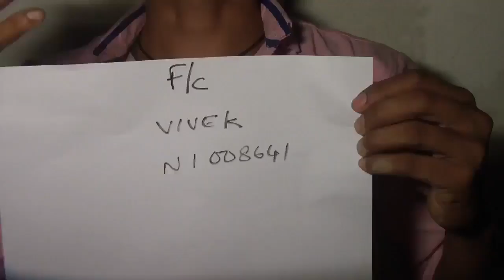FC N1008641 VIVEK